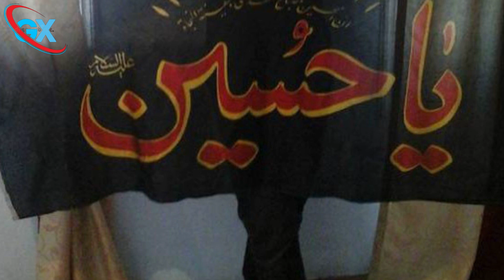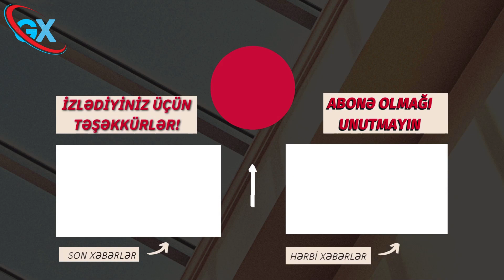SON DƏQİQƏ ! 39 İRANLI CASUS SAXLANILDI ! Əsas xəbərlər, Son xəbərlər, xeberler 2023